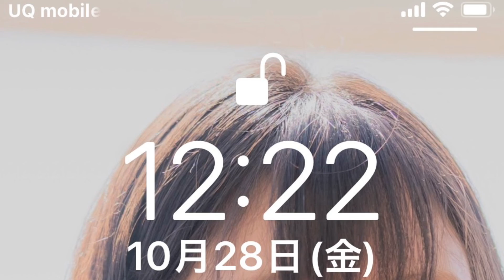2022.10.28(金)小鳥遊樹の15色の才能を育てる挑戦 FGM愛’M実践・日々の行動の記録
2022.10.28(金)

10月28日のダイジェストです。

28日
午前はルーティンと買い物
午後はケーキ作りと暗記と授業
夜は授業

🔥赤…💖ストレッチ、💖筋トレ、💖目の運動、💖ウォーキング6739歩、プール、ダイエット、栄養管理、体重測定、8時間以内の飲食、8時間睡眠💖、運動系YouTuberの動画視聴　💖ユウトレさん、💖マリナトレさん、ウォーキングマシン、ワンダーコアツー、レッグサークル、ステッパー
🍊オレンジ…歌、ギター、劇、ダンス、パフォーマンス、読み聞かせ、ウクレレ、芸能系YouTuberの動画視聴、YOASOBIさん、Lisaさん、アヴさん、あーりんさん、Aimerさん、Uruさん、リップロール発声練習、高橋真梨子さん、車の中で発声練習、
🌻黄…アナログ絵画（素描、水彩、水彩色鉛筆、パステル、アクリル、油絵）、デジタル絵画（アイビスペイント、クリップスタジオ、クリエイティブクラウドのキャラクターアニメーター）　、立体造形（粘土、とうもろこし、針金）、文章（フィクション、ノンフィクション）、SUZURI、作詞．作曲、ユーチューバーになるための文章と動画編集💖、ブログ💖、経験値ハウス作り、アナログクリエイター系YouTuberの動画　デジタルクリエイター系YouTuberの動画　リベ大スキルアップチャンネル、クサカベの公式チャンネル💖💖
🌲緑…ガーデニング、リサイクル、地球環境に良いこと、観葉植物のせわ、キッチンハーブの世話、野菜の世話と収穫、ガーデニング系YouTuberの動画視聴、道の清掃草取り、駐車場と玄関周りの整理（柵を片付けたり電飾を外したり）、枝の誘引、高枝切り
🕊水…初めての挑戦、旅、散策、冒険、夢を語る、迷子散歩、遺跡巡り、計画💖、花見、異国の文化の勉強、旅や景色・空の写真💖、旅系YouTuberの動画視聴、時間割り、散歩、準備
📘青…暗記💖、暗誦💖、知識、他言語訳、他言語の勉強、学習系YouTuberの動画視聴、虎ノ門ニュース、ボンボンTVさんの元素記号の暗記の動画💖、ボードゲーム💖、カードゲーム💖、元素記号の暗記💖
🔮紫…占い（ルーン、タロットカード、オラクルカード）、占星術、直感、芸術、コスプレ、写真、パワーウィッシュ、新月満月リーディング、スピリチュアル系YouTuberの動画視聴…占いラボさん、keikoさん、お月見、しいたけさんの占い、シュガーさんの占い、美術館で展覧会を見る
🌸ピンク…メイク💖、ファッション💖、アクセサリー💖、矯正下着、フラワーアレンジメント、ネイル、美容系YouTuberの動画視聴、ヘアカット、ヘアダイ、日焼け止め、フェイスマスク💖、オーラルケア💖、起床後身だしなみを整えた💖、誰かを褒め感謝を捧げた💖、自分を愛して褒めた💖、スイーツ作り💖、はるあんさんのスイーツの動画、三國シェフのスイーツの動画、ウインドウショッピング、お土産を買う

💰黄土…買い物、倹約、貯金、投資、寄付、帳簿付、金融系YouTuberの動画視聴、両学長さん💖💖、Genkiさん、ヒロ税理士さん、会計士山田真哉さん、アラサー夫婦さん、三好FAの資産運用チャンネルさん、馬渕磨理子さん、メルカリの発送、ライクエさん、ガーコさん、

🖥黒…好奇心を満たす実験をする💖、FGM愛メソッドを深める、科学．実験系YouTuberの動画視聴、真実の目さんの動画
🛠灰…読書、分解、修理、メカに触れる、組み立て動画を撮る、技術を覚える、事務仕事、手続き、調べ物、お見舞いのお礼、読書又は職人系YouTuberの動画視聴、中田敦彦さん、リペア、日めくり、vlogcamの使い方を教わる、デバイスのリサイクルについて教えてもらう
☃️白…掃除💖、浄化💖、断捨離、祝詞💖、お経💖、六方拝💖、お香💖、アロマオイル、お参り、祈り💖、お掃除又はお祈り系YouTuberの動画視聴、薬師寺寛邦さん💖、金剛院さん💖、ayatori gamiさん、ゴミ捨て、廃棄物処理業者さんに引き渡し、清掃工場、keikoさんのパワーハウスの作り方で本棚の整理とワークスペースの整理

いちじくとシャインマスカットのタルトを作ってピンク色の愛の才能を育てました。
元素記号の暗記をして青色の知識吸収の才能を育てました。

昨日のケーキの反省点からサクサクの台の挑戦で全粒粉を入れて焼いてみました。
久しぶりに夢中になって暗記をして楽しかったです＾＾
楽しいは伝染するので授業に参加した大人の方もやって下さって嬉しかった。